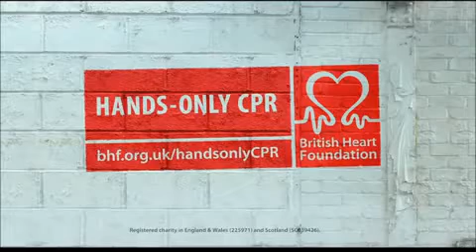RCP solo con las manos, En dos pasos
RCP: REANIMACION CARDIO PULMONAR

1° Paso:
Llamar al numero de emergencia 065. ó de tu localidad
CRUZ ROJA MEXICANA DE CD.MADERO ¿hay otra?

2° Paso:
Empieza aplicar el RCP solo con las manos,
Comprime fuerte y rápido,
al ritmo Bee Gees - Stayin' Alive,
hasta que llegue una ambulancia.

PD: Siempre hay que estar preparados.